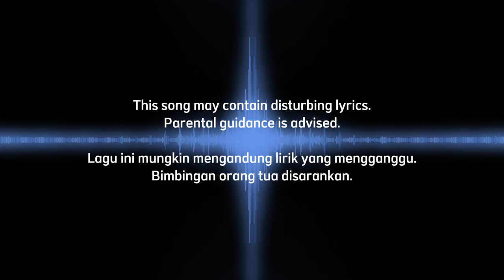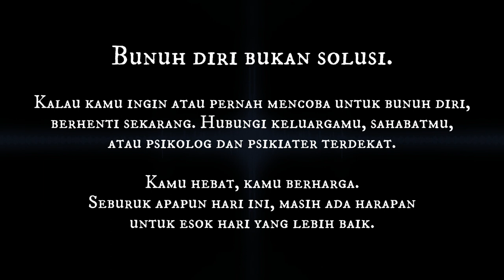JKT48 - Birth [KARAOKE BY SKYROAMER]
SKYROAMER mempersembahkan cover karaoke lagu dari JKT48, 'Birth'.